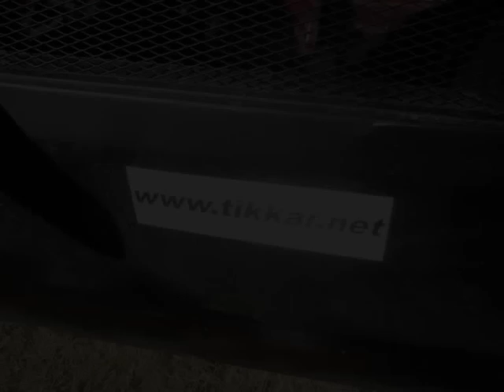Lapua pop-jm 2010